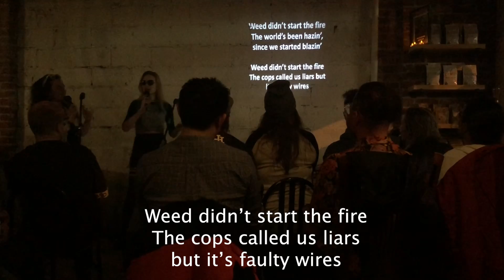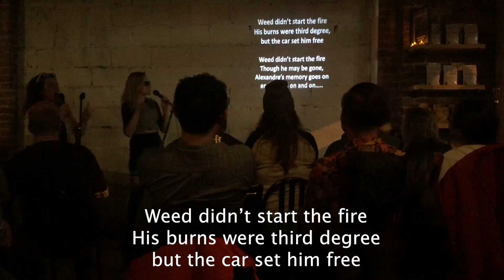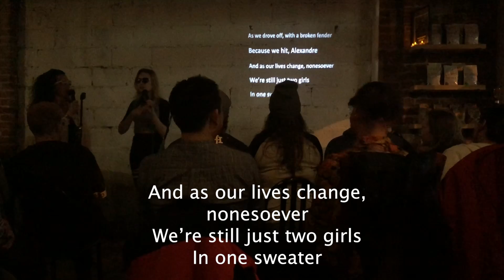Weed Didn't Start the Fire - 4/20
If you like smoking weeeeeeed, you'll love this original karaoke platinum hit, Weed Didn't Start the Fire. RIP Alexandre Abeloff.